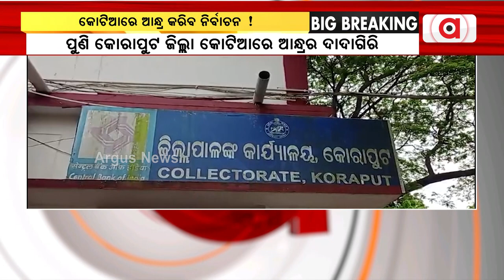କୋଟିଆରେ ଆନ୍ଧ୍ର କରିବ ନିର୍ବାଚନ ! || Kotia Elections || Andhra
କୋଟିଆରେ ଅନୁପ୍ରବେଶ ପରେ ଏବେ ନିର୍ବାଚନ ପ୍ରସ୍ତୁତି କରୁଛନ୍ତି ଆନ୍ଧ୍ର ପ୍ରଶାସନ। କୋଟିଆ ପୁଞ୍ଜରେ ନିର୍ବାଚନ ପାଇଁ ଆନ୍ଧ୍ର ପ୍ରଦେଶ ମାନ୍ୟୁମ ଜିଲ୍ଲାପାଳ ପ୍ରେସମିଟ କରି ସୂଚନା ଦେଇଛନ୍ତି ।